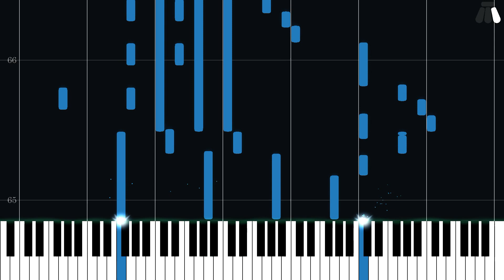Our First Meeting - Pokémon Mystery Dungeon: Gates to Infinity - Intermediate Piano Tutorial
Intermediate Piano Tutorial for Our First Meeting from Pokémon Mystery Dungeon: Gates to Infinity (2012) in the Pokémon Mystery Dungeon series.